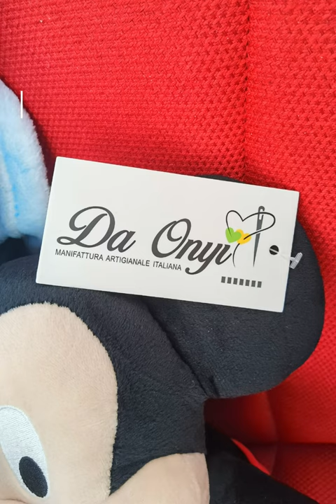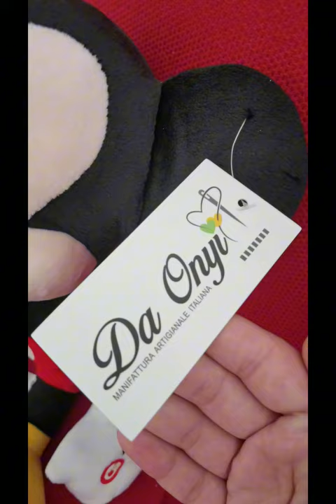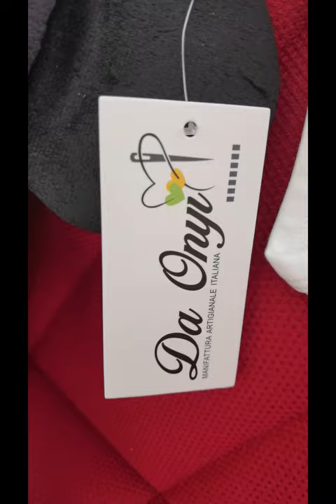In Collaborazione con Da Onyi - prodotti personalizzati 🤩 e realizzati a mano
✨Da Onyi✨
Buon Inizio settimana Ragazzi🤗
Oggi vi parlo di @daonyiarticolipersonalizzati  ovvero di Augusta che crea tantissimi prodotti personalizzati 🤩 e devo ringraziarla per questi prodotti bellissimi 💗 sono semplicemente stupendi e poi sono anche personalizzati.

Da Onyi troverai solamente articoli fatti a mano, pezzi unici, su misura e personalizzabili.

Approfittane per fare dei regali di Natale unici 🎄
Hai tempo fino al 25 novembre per ordinare e riceverlo in tempo per Natale.

Contattate
 Vi consiglierà e progetterà assieme a voi tutto quello che volete 🤗

Grazie 💗